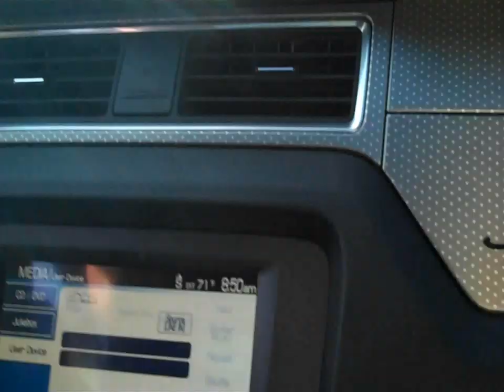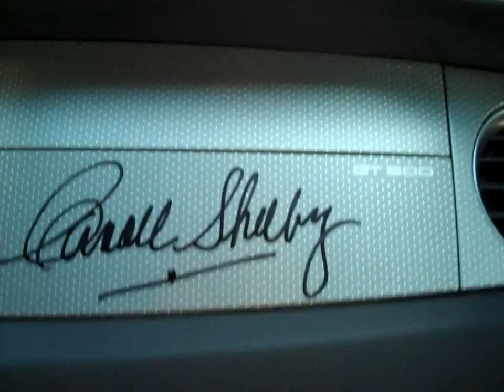Shelby GT500 Super Snake 850HP.wmv